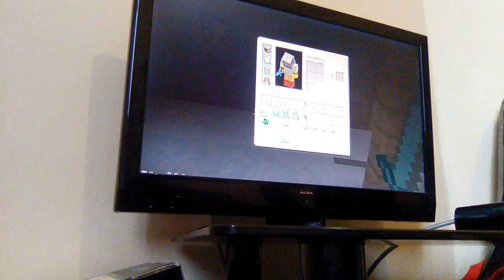The sans and pupyrus show